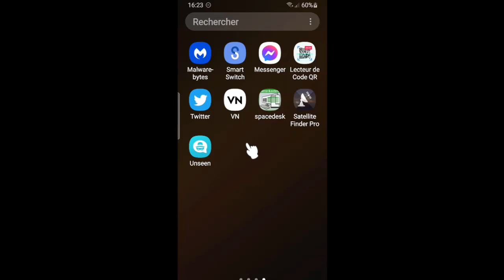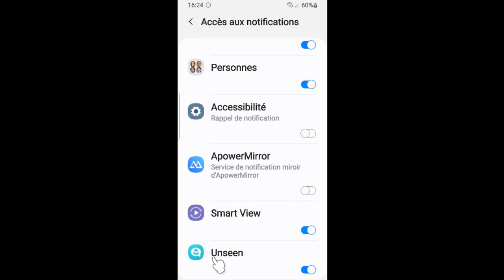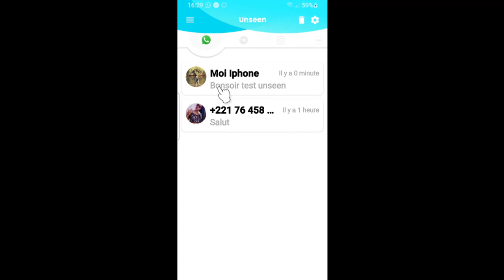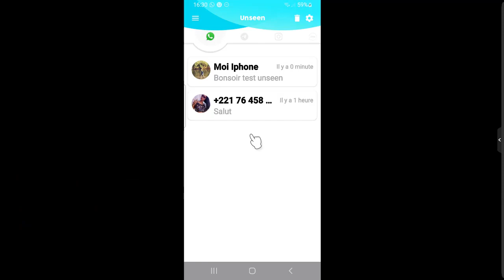Lire les messages reçus dans WhatsApp! Telegram! Instagram! imo sans laisser de traces.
dans cette nouvelle vidéo, je vais vous montrer, comment lire les messages reçus dans WhatsApp, Telegram, Instagram, Imo sans confirmation de lecture ni les deux coches.